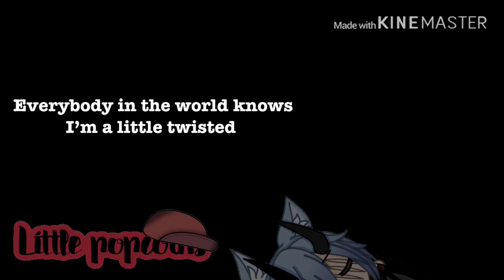Twisted meme/Gacha life